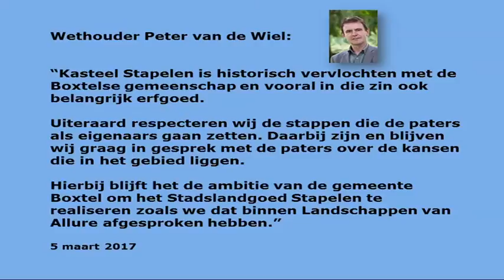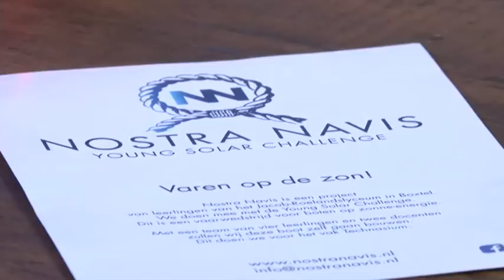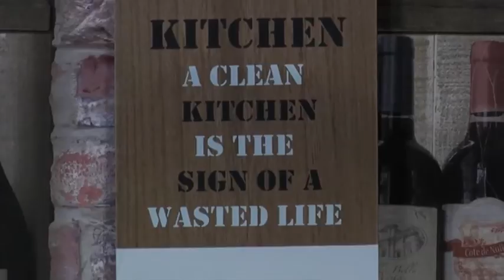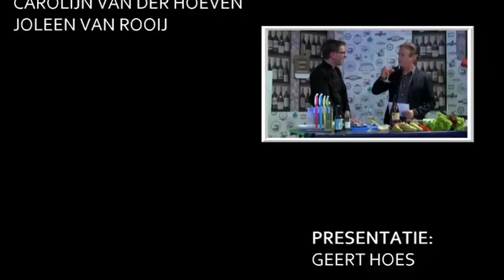Dommelland Live 7 maart 2017